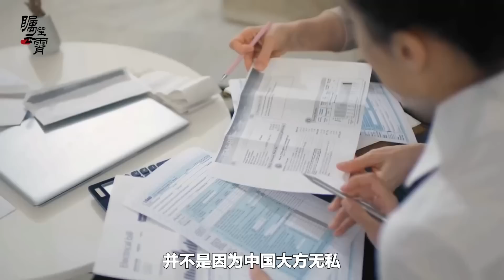中國停售天然氣，把歐洲人變冰棍？是普京的勝利？實際遠非如此【傅前哨】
隨著冬季到來，歐洲各國能源消耗量劇增，能源危機帶來的緊張和不安已經隨處
中國停售天然氣，把歐洲人變冰棍？是普京的勝利？實際遠非如此